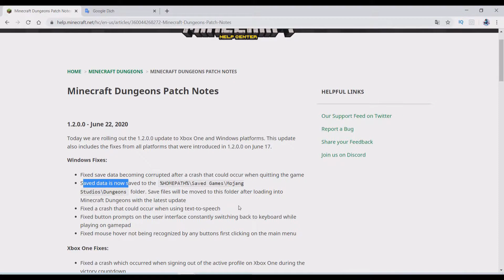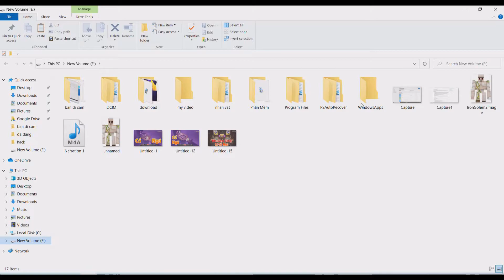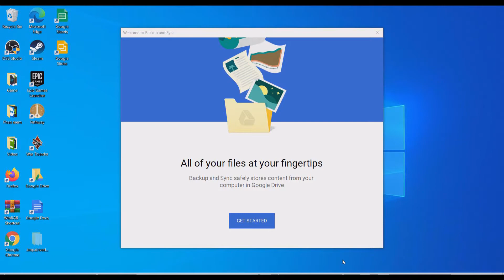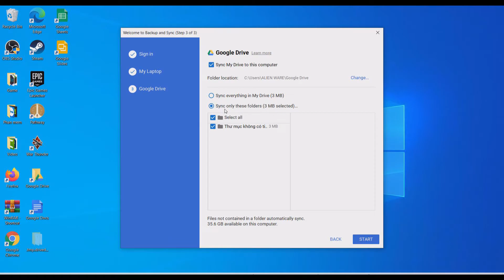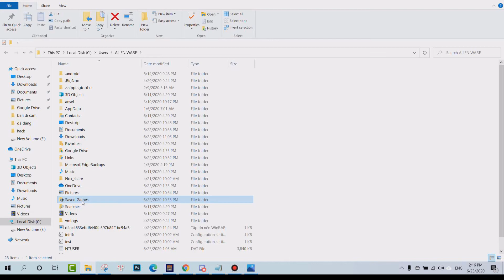2 Cách Lưu File Saved Games Minecraft Dungeons | Nho Trùm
Đường dẫn file saved games: %HOMEPATH%\Saved Games\Mojang Studios\Dungeons

► If any owners has an issue with any of the uploads please get in contact  and it will be deleted immediately. Thank you for your coopertation. ✔Nếu có bất cứ vấn đề liên quan đến bản quyền nội dung, hình ảnh... các bạn vui lòng liên lạc mình theo địa chỉ  để giải quyết nhé. Mình sẽ cùng nhau làm việc nhanh và trên tinh thần hợp tác nhất có thể.
© Bản quyền thuộc về Nho Trùm